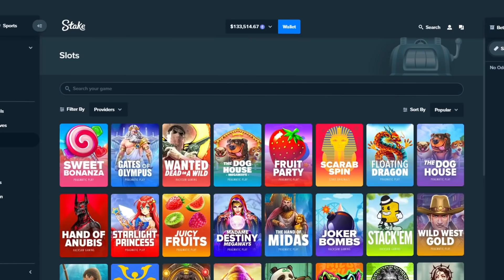BIG BAMBOO IS SO FUN... SUPER BONUS SESSION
Today, we return to BIG BAMBOO... Hope you enjoy the video!